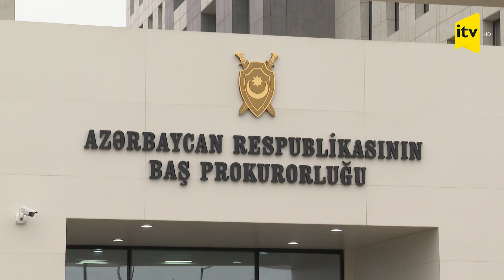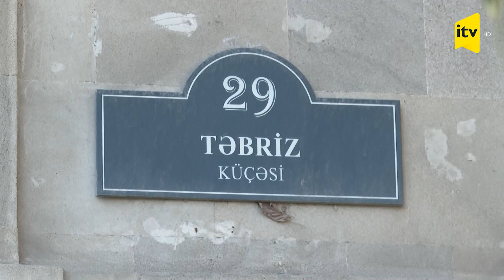Azərbaycanda universitetdə sifarişli qətl